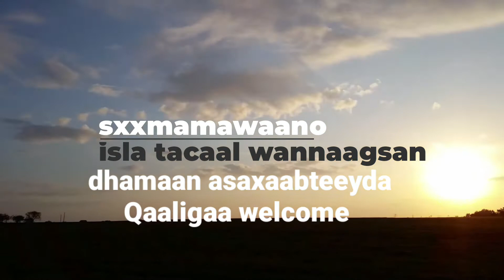maanta iyo maalin walbe isku roon roonaada illaaheey ha no roonaadee!